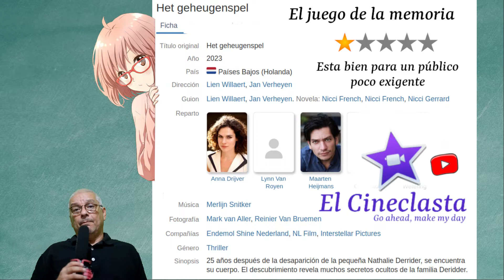El juego de la memoria - Het geheugenspel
25 años después de la desaparición de la pequeña Nathalie Derrider, se encuentra su cuerpo. El descubrimiento revela muchos secretos ocultos de la familia Deridder.